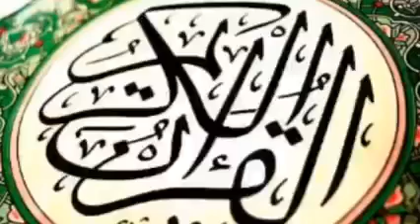بسم الله الرحمن الرحيم سورة يس تلاوة الشيخ صديق أحمد حمدون